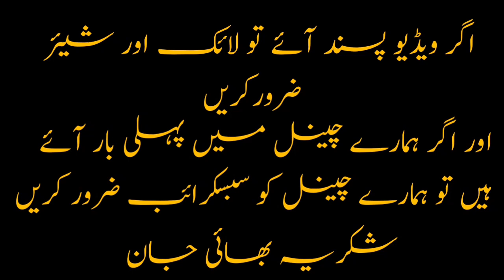Naya sal mubarak ho | heart touching gazha l by nh khan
Naya sal mubarak ho | heart touching gazha l by nh khan | By Nh Khan heart Touching gazhal So Beautiful 😍 gazhal 😱
🌹آپ کا بہت بہت شکریہ کہ آپ ہمارے ویڈیو کو دیکھنے آئے🙏🏼
تو دوستوں اگر شاعری پسند آئے تو ویڈیو کو لائک اور  شیر ضرور کریں اور اگر آپ پہلی بار ہمارے چینل پے آئے ہیں تو چینل کو سبسکرائب ضرور کریں کیونکہ ہمارے چینل میں اس طرح کی ویڈیو آپ کو ملتی رہے گی شکریہ
Agar hamare  pottery aapko pasand aaye to please hamare  video ko like kare aur share kare aur ek acha sa comments kare  agar aap pahli bar aaye Hain to hamare youtube channel ko jarur subscribe kare thanks you🙏
بہترین شاعری ویڈیو لنک👇
My play ▶️ list video👇😱

Happy New year 2022 potrey 2022 new year poetry 2022 new year shayari 2022 new year Gazal 2022 happy new year new year mubarak
best Urdu shayari in urdu poetry whatsapp status poetry in hindi shayari muhabbat shayari muhabbat gazal urdulovers urdu gazhal heart touching poetry in urdu quotes love quotes love sad urdu poetry for status urdu poetry girl urdu poetry ghazal urdu poetry ghalib urdu poetry heart touching urdu poetry heart broken,urdu poetry images urdu poetry indian urdu poetry john elia urdu poetry javed akhtar urdu poetry khuda aur mohabbat urdu poetry khalil ur rehman qamar urdu poetry khamoshi
urdu poetry hd urdu poetry husband wife
Dil lagi shayariGF poetry Dukhi shayarizindagi shayari NH Khan poetry new year poetry new quotes